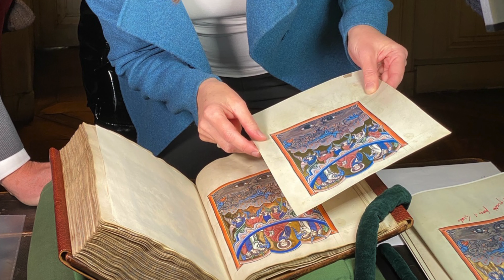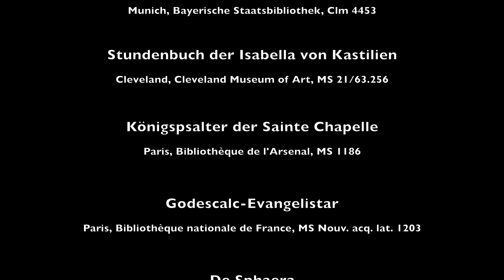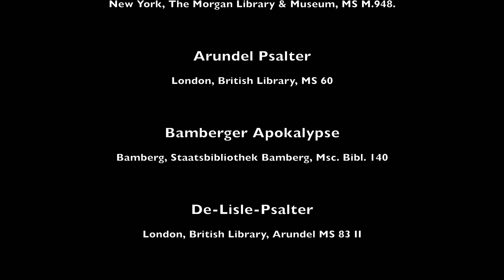٩(^ᴗ^)۶ Buchkunst des Mittelalters 📔 Was ist mittelalterliche Buchkunst?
Heute mit Alexander Wilhelm, dem Vicepresident des Verlages Müller & Schindler.

Was ist mittelalterliche Buchkunst? Und wie kann man diese definieren? In mehr als 1000 Jahren mittelalterlicher Buchmalerei ist dies sicherlich nicht leicht.

Doch was ist so besonders an der Buchmalerei des Mittelalters? Warum ist diese so wichtig, und warum ist sie, im Vergleich zu anderen Kunstwerken dieser Zeit, so viel besser erhalten?

Finden Sie es heraus!

Today with Alexander Wilhelm, Vice President of Verlag Müller & Schindler.

What is medieval book art? And how can it be defined? In more than 1000 years of medieval book illumination, this is certainly not easy.

But what is so special about medieval book illumination? Why is it so important, and why is it so much better preserved, compared to other art of the time?

Find out!

⏰⏰ THEMEN ⏰⏰

0:00 Mittelalterliche Buchkunst / Medieval book art
0:36 Bedeutung der Buchkunst / Significance of book art
0:56 Externe Einflüsse / External influences
1:16 Miniaturen / Miniatures
1:51 Schutz und Konservierung / Protection and Conservation
2:28 Faksimile / Facsimile
3:36 Outro
3:50 Quellen / Sources

MEDIEVAL ART STORIES

Wir haben es uns zum Ziel gesetzt, das Mittelalter interessierten Kreisen mittels sozialer Medien näher zu bringen. Dafür richten wir unseren Schwerpunkt auf die Buchmalerei im Konkreten und auf die mittelalterliche Kunst im Allgemeinen.

We have set ourselves the goal of bringing the Middle Ages closer to interested circles by means of social media. To this end, we focus on book illumination in concrete terms and on medieval art in general.

Direkter Kontakt zum Team oder weitere Geheimnisse und interessante Themen über das Mittelalter / Direct contact with the team or more secrets and interesting topics about the Middle Ages:

ZUSAMMENFASSUNG

Die mittelalterliche Buchkunst als Zeuge unserer Zeit. Doch warum ist sie so wichtig? Warum ist die Farbgewalt der Buchmalerei viel intensiver als die anderer Kunstwerke ihrer Zeit?

Warum die Faksimilierung für den Erhalt unserer Geschichte in Bild und Schrift so wichtig ist, inwiefern Faksimile die Geschichte der Öffentlichkeit zugänglich machen und vieles mehr erfahren Sie hier!

Medieval book art as a witness of our time. But why is it so important? Why is the color power of book illumination much more intense than that of other works of art of its time?

Why facsimile is so important for the preservation of our history in image and writing, in what way facsimiles make history accessible to the public and much more you will learn here!

 verlag müller und schindler wissenschaft im dialog doku facsimile edition